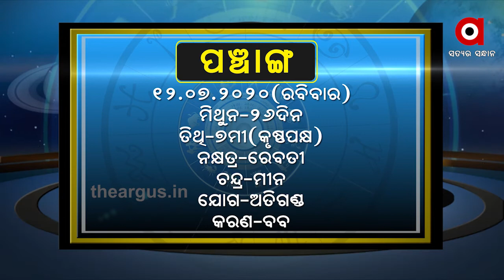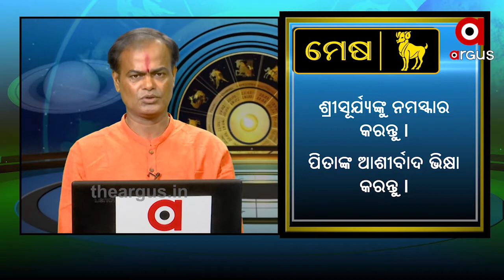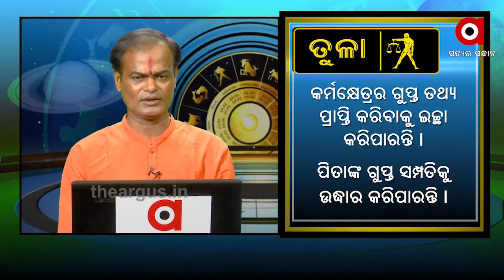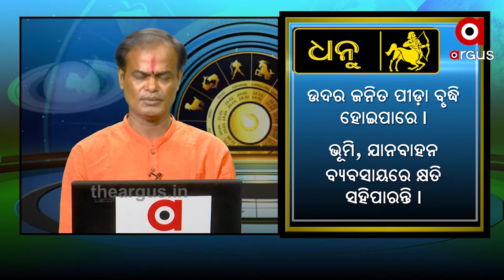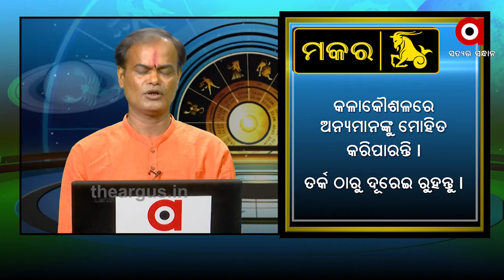WHAT'S UR RASHI.....